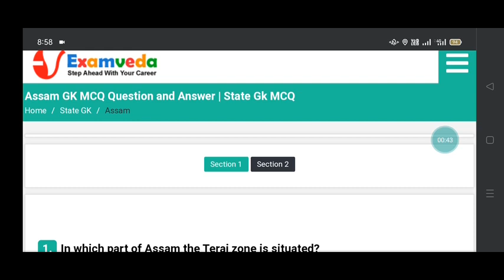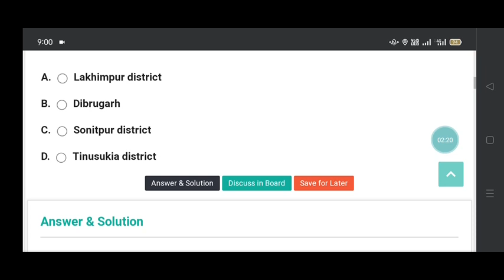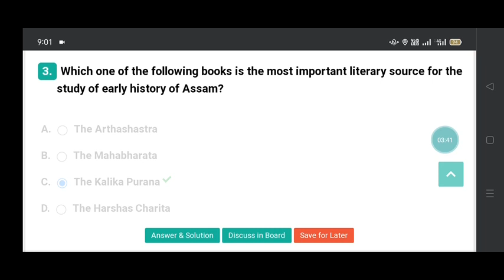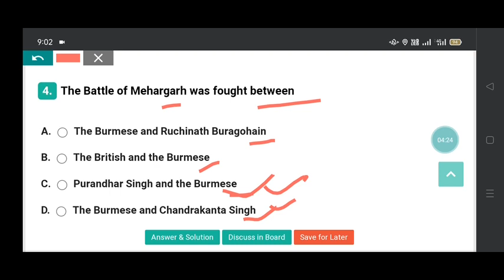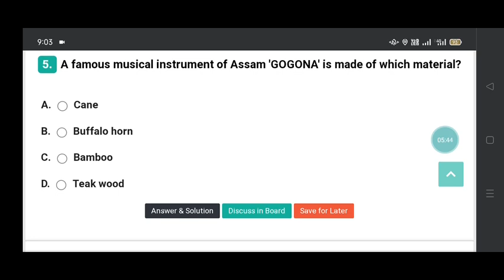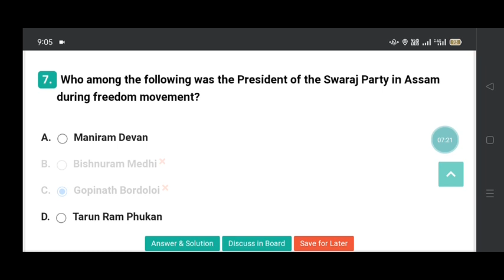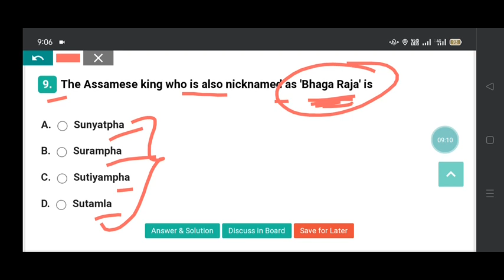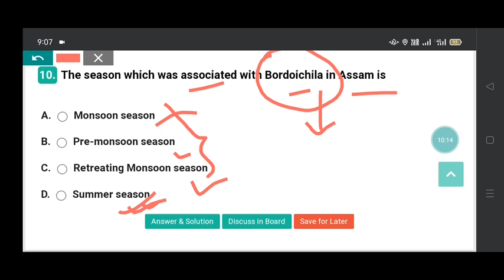Assam GK Top Most Important Questions for Law Entrance, DHS, APSC and Other Competitive Exams 2023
This video contains top most important questions on Assam GK for any competitive exams..